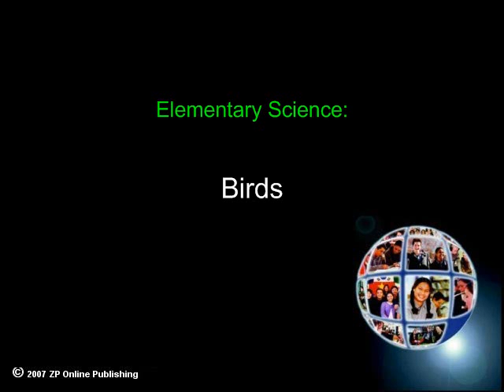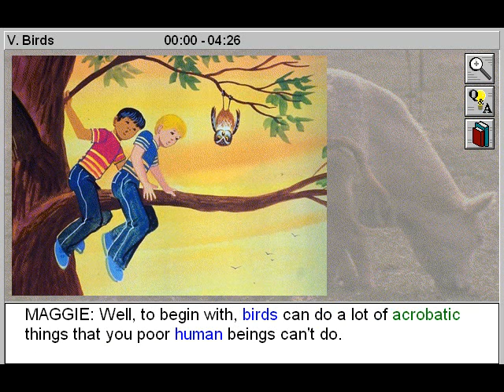Birds (Animals Part 5)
- Birds is Part 5 of Animals - an Elementary Science Title

With this video series, you'll study mammals, fish, amphibians, birds, and insects, and learn how animals get their food and raise their young. Use our 6 online elementary educational video titles to join Henry and Carlos as they learn about the animal kingdom from Maggie, the wise old owl. Find out how animals get their food and how they raise their young. Explore the underwater worlds of freshwater and saltwater fish. See how amphibians have developed over time.  Learn about the largest insect groups. Fly with a variety of birds. And learn why some mammals sleep all winter.